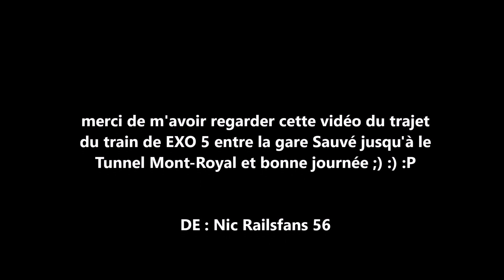le vendredi le 1 novembre 2019 voici le trajet du train de EXO 5 de Sauvé jusqu'à Tunnel Mont Royal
le vendredi le 1 novembre 2019 voici le trajet du train de EXO 5 entre la gare Sauvé jusqu'au Tunnel Mont-Royal (vidéos filmer par mon cell)